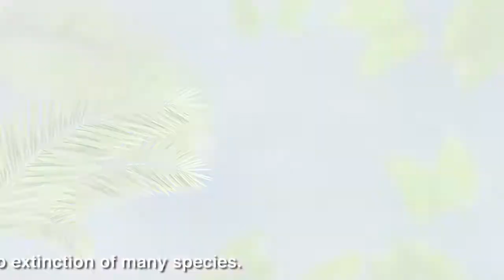90% of Earth's species endangered as per IUCN, says Dr. C.R Babu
Dr. C. R. Babu, senior environmental scientist at Delhi University explains Biodiversity, threats to Biodiversity, its extent, and what we could do to preserve Earth's species.